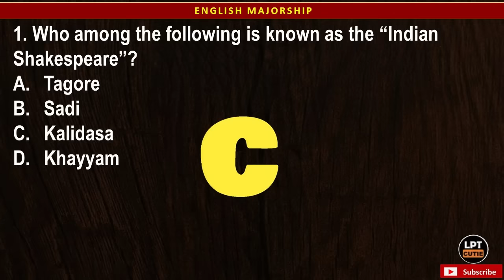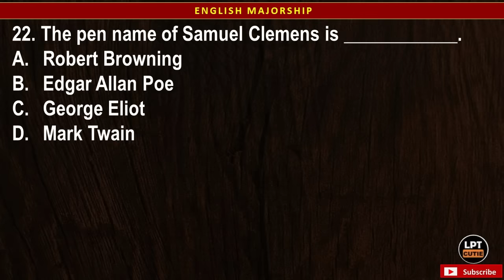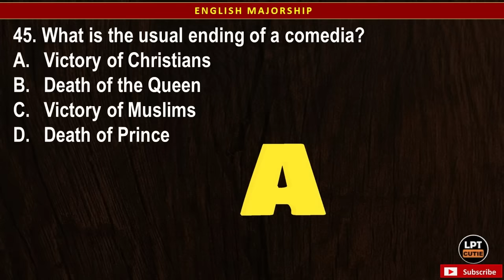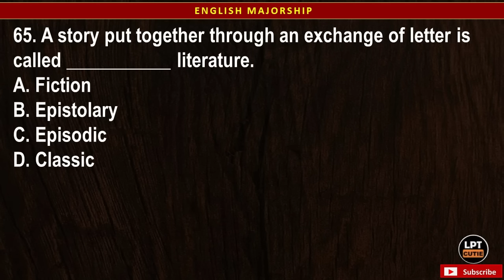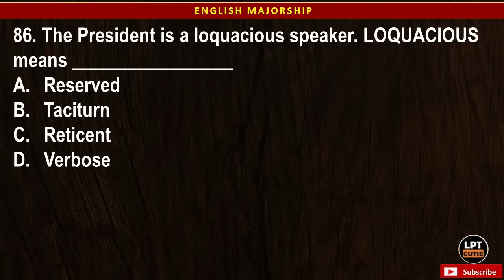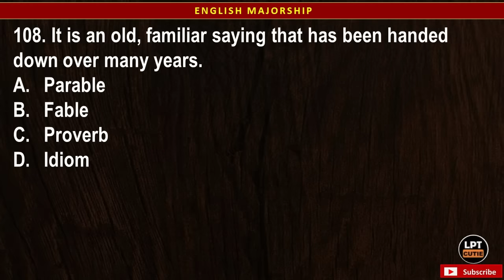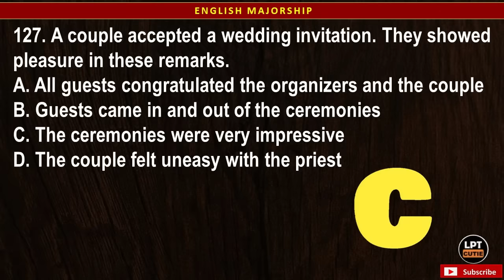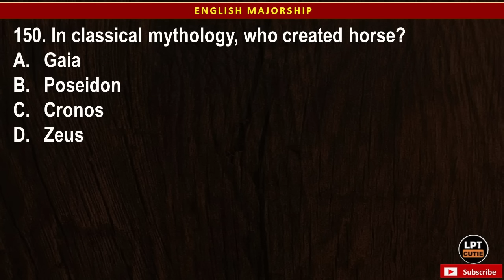150 ITEMS I ENGLISH MAJORSHIP I SEPTEMBER 29, 2024 LET REVIEWER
CLAIM IT!

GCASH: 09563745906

GODSPEED TAKERS!